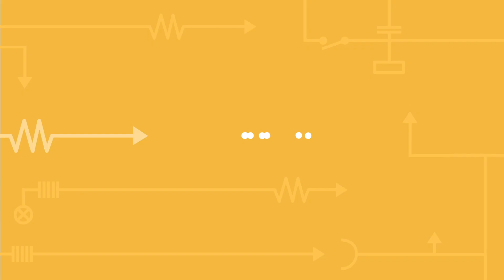DJECO - Factory - La haut (DJ09311) - Art & technology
With creative activities from Djeco's Factory collection, children learn the basics of electricity while making beautiful light boards.
Children trace the electrical circuit using an adhesive conductor, a battery and LEDs and then decorate the board.
When everything is completed, the board lights up as if by magic!
These innovative DIY kits combine creative hobbies, science, technology and art for the enjoyment of little handymen!